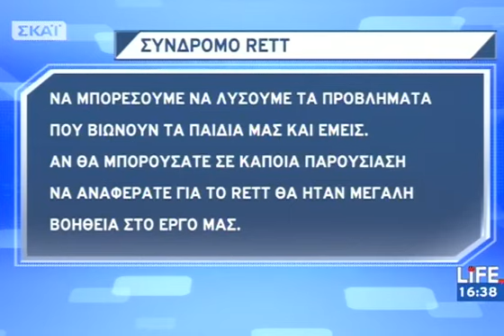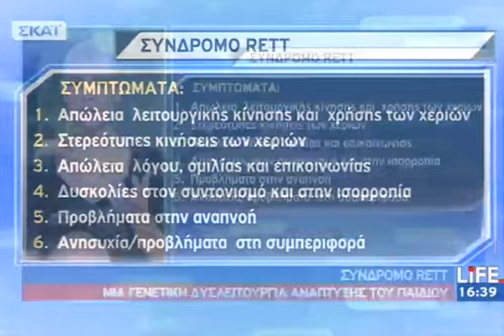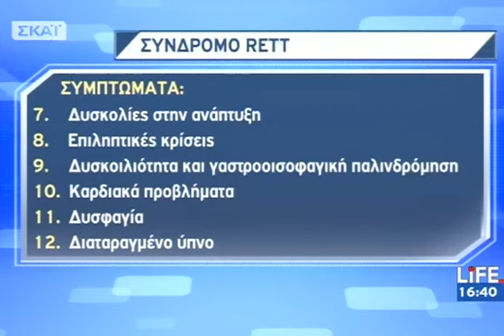Σύνδρομο Rett: Μια γενετική δυσλειτουργί - 24/02/2012